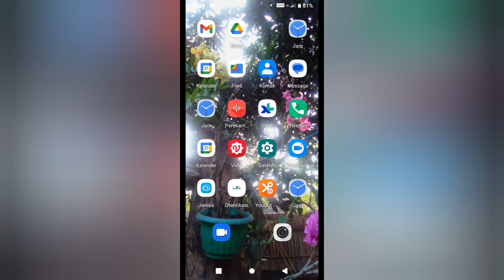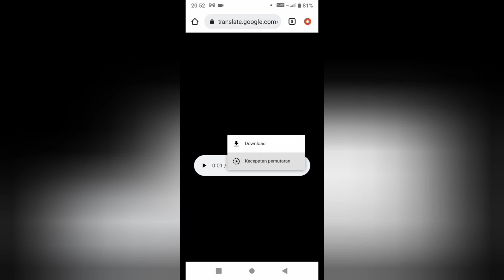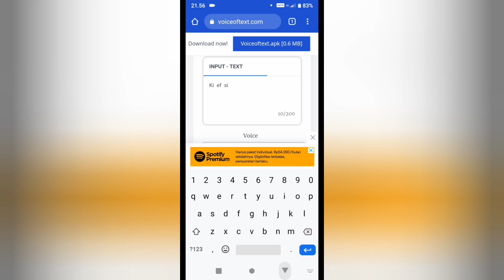Tutorial // Cara Merubah Teks Menjadi Suara Tanpa Aplikasi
Tutorial Merubah Teks Menjadi Suara Tanpa Aplikasi